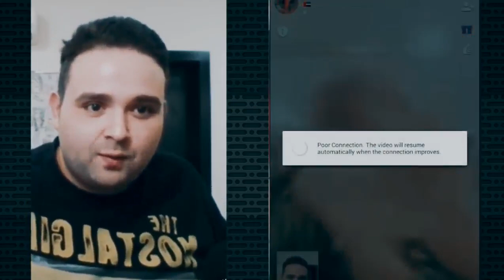Justin Bieber ● Surprises Fans (Crazy Reactions) - PRANKS FANS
Justin Bieber Pranks FANS!! Watch AND ENJOY!!
Credit TO : Elqaq Zone
Having call with justin bieber pranks